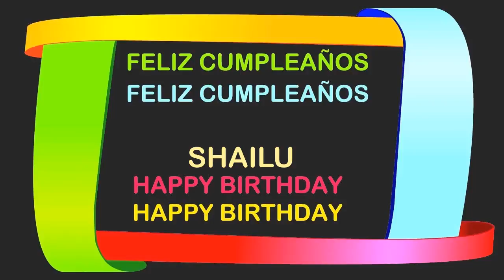Shailu Birthday Postcards & Postales - Happy Birthday